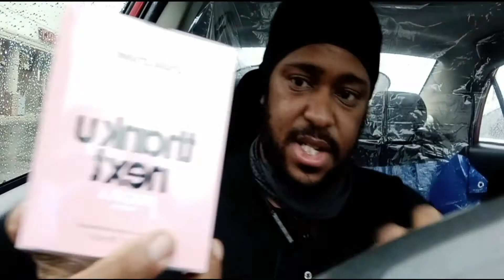Mother's Day Aftermath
Hey guys, this is how i spent my time on Mother's day. I hope y'all had a good Mother's day too